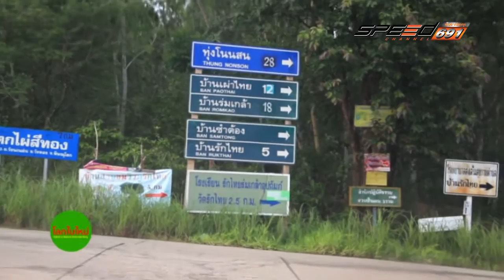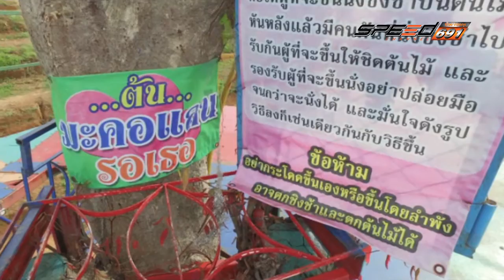โลกใบใหม่ 05 11 2016 B4